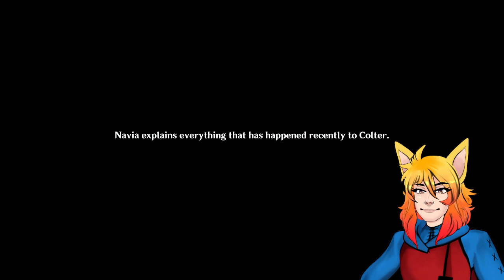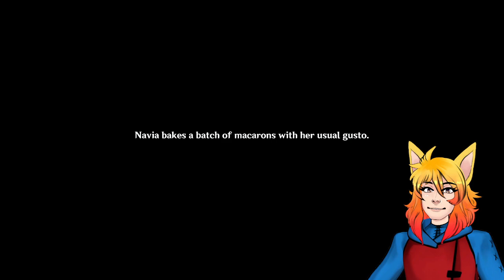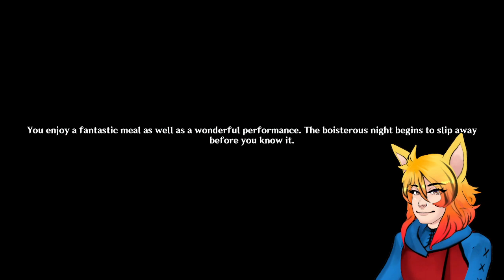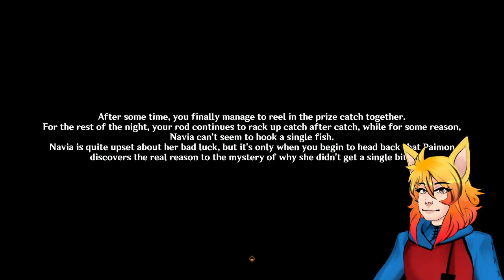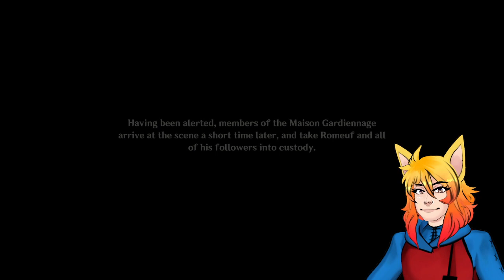Genshin Impact | The Boss ~ pt.72